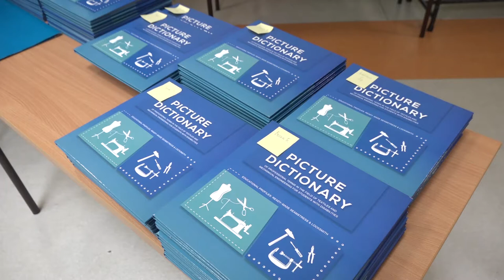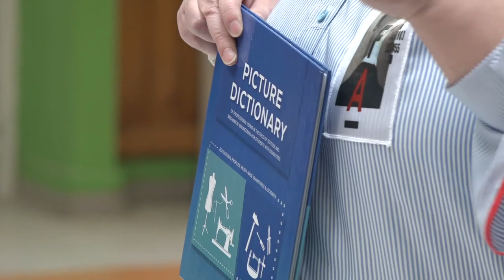ZA UČENJE ENGLESKOG JEZIKA UČENICIMA OSO ''MLADOST'' NA RASPOLAGANJU JEDINSTVENI REČNIK 15032022